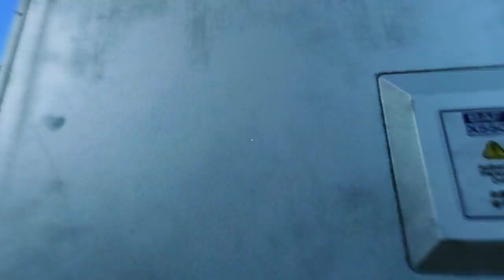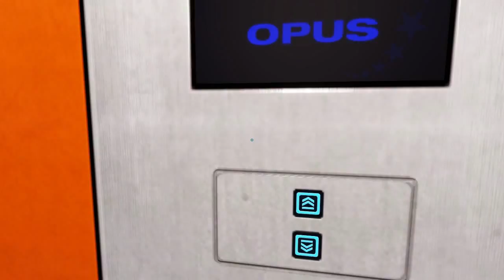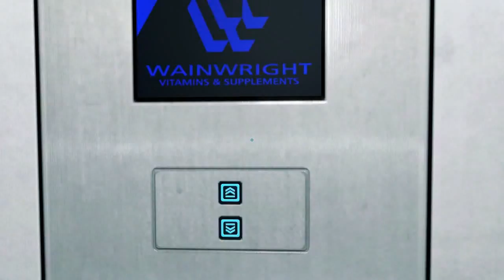[Walkthrough] Mirror's Edge - EP09 : Le Convoi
Voici la suite de notre walktrough sur Miror's Edge, comme annoncé j'ai dû retourner sur mon vieu PC et j'ai malheureusement oublié que j'y avais un problème de gestion du micro qui demandait quelques bidouillage. Ma voix est donc assez peu audible, mes excuses à tous.